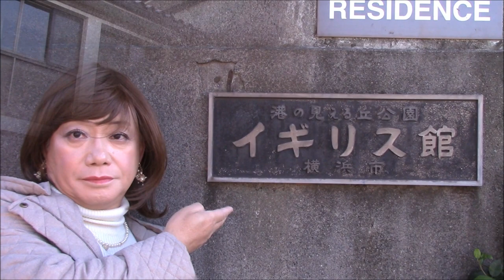横浜山手西洋館めぐり（とりあえず下見なの）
12月30日に行ってきました。年末なのでみんな閉館しているのですが、とりあえず下見ということで。。。風は強かったのですが、お天気は良くて適当に暖かくて楽しかったです。「風が強いから気を付けてね。」なんて声を掛けられたりして・・・。JR石川町駅から山手本通りを歩いて港の見える丘公園に出て、帰りはみなとみらい線で元町・中華街駅からでも良かったのですが、時間があったので元町通りをウインドウショッピングしながら石川町駅へ帰ってきました。春になったら、ゆっくりまた行きたいな。